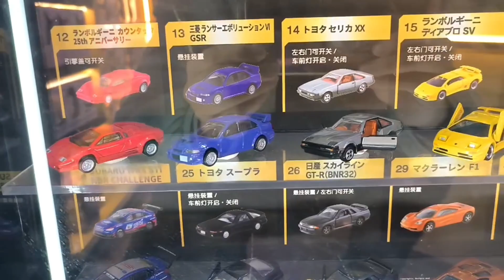Tomica Premium Full Type 2023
We specialize in the customization of small-scale car models, figures, and scenes, focusing on brands like Hot Wheels, Turbo Racing, and more. We are here to showcase outstanding creations in the world of miniature modeling. If you have a passion for model-making and racing modifications, our channel is your go-to destination.

欢迎来到我们的油管频道！我们专注于风火轮、Turbo Racing等小比例车模、人物和场景的改造，同时与您分享展示一流的作品。如果您对模型制作和赛车改装充满兴趣，那么我们的频道绝对是您的不二选择。

当チャンネルへようこそ！私たちは小さなスケールのカーモデル、フィギュア、シーンのカスタマイズに特化し、Hot Wheels、Turbo Racingなどのブランドに焦点を当てています。ミニチュアモデリングの世界で優れた創作物を紹介します。もしモデル製作とレーシングのカスタマイズに情熱をお持ちなら、当チャンネルがおすすめです。ぜひご購読いただき、驚くべき創造の世界を一緒に探求しましょう！